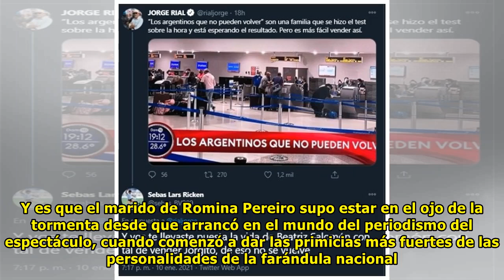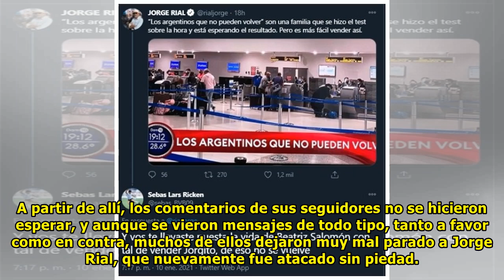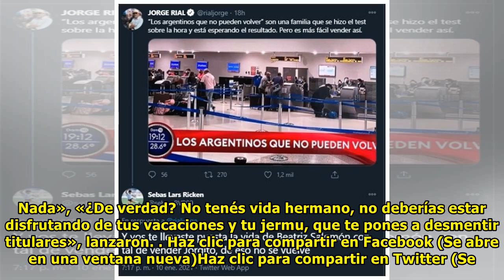Gravísima acusación por lo que pasó con Jorge Rial: «Te llevaste puesta su vida»